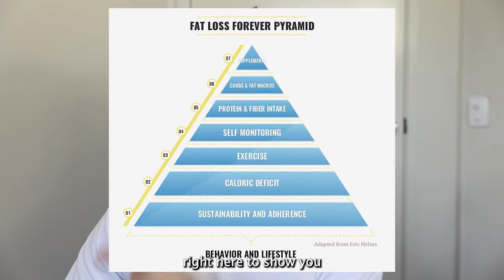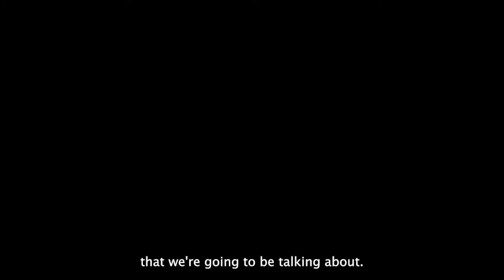the 3 BEST supplements you should already be taking for muscle gain AND fat loss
Why are supplements not your end all and be all? Why and how do these supplements help me gain muscle or lose fat?